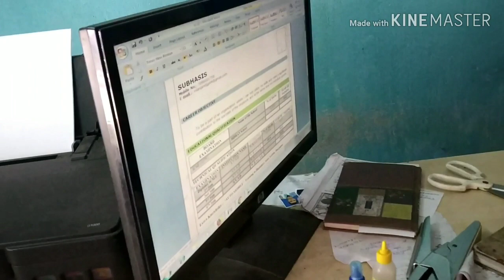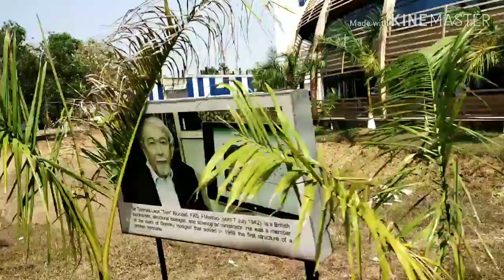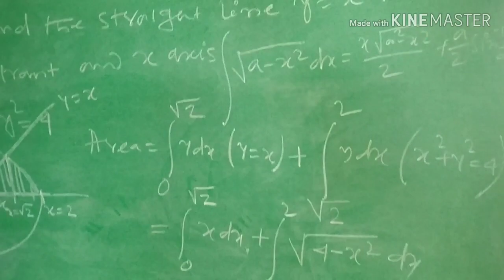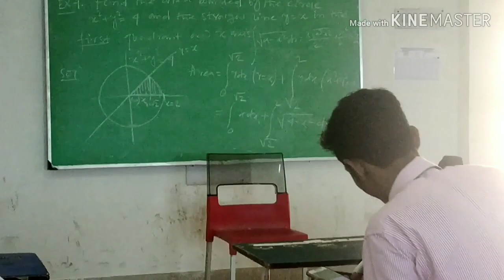sanaka educational trust's group of institutions( vlog-5)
Haii, My Name is Nilanjan,
My YouTube channel Name. Nilanjan Tech
If you like this short trip..
7.Motorola Pulse Max Wired Headset with Mic
__________________vlogs______________
If you like all product Review And unboxing video.. Plz dakho. Na..
Nilanjan Tech A giya
Tnx for Joining Us... ☺